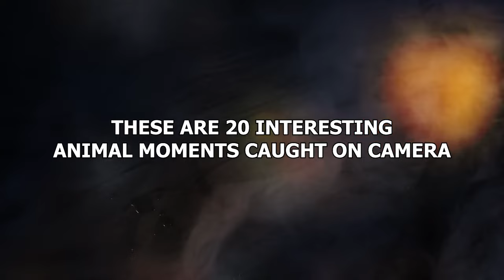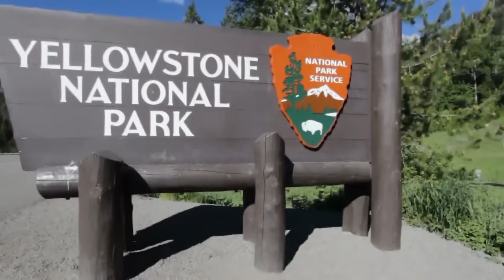1 in 1,000,000 Animal Moments Caught On Camera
Animals are incredible. They’re infinitely more interesting than us humans, that’s for sure! (Assuming you are a human of course. For all I know you might be a fish.) While you may think you know everything there is to know about every animal out there, the truth is all animals can shock you. And this video will prove it. Prepare for moments you’ll barely believe! These are 20 interesting animal moments caught on camera!